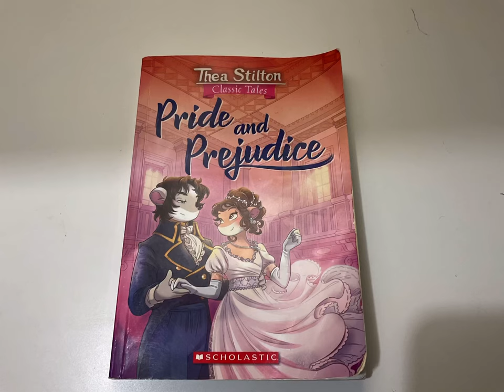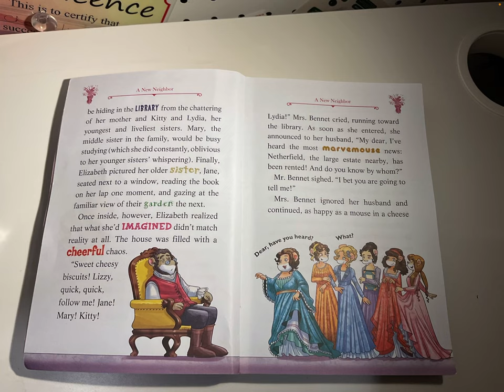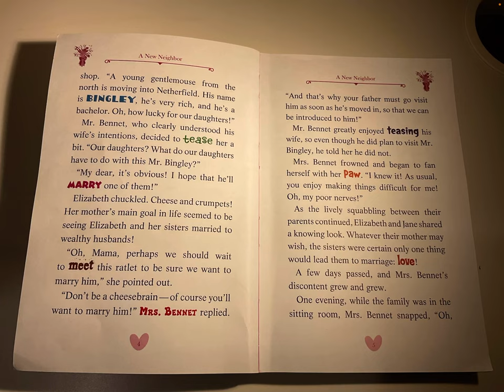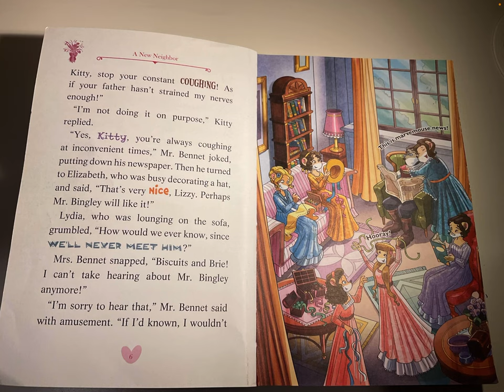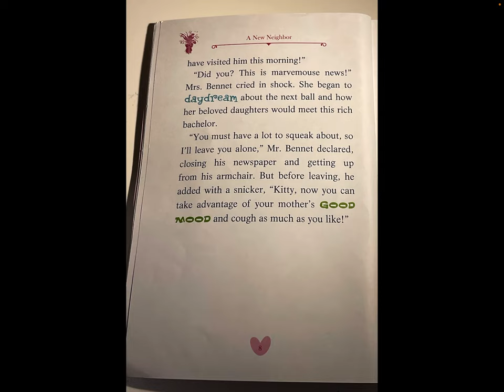Pride and Prejudice chapter 1!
Plzzzz sub